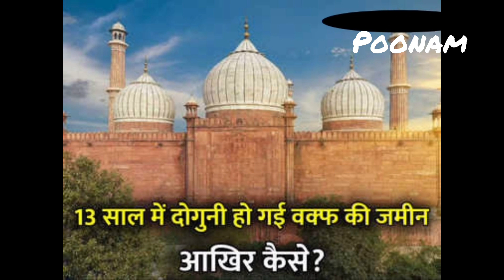kya hai Modi's election plan : ?? ready to move forward |Election 2024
Created by : poonam

Modi's election plan ready to move forward |Election 2024

What does Article 370 says?
Article 370 of the Indian constitution gave special status to Jammu and Kashmir, a region located in the northern part of the Indian subcontinent and part of the larger region of Kashmir which has been the subject of a dispute between India, Pakistan and China since 1947.

Article 370 of the Indian constitution[a] gave special status to Jammu and Kashmir, a region located in the northern part of the Indian subcontinent and part of the larger region of Kashmir which has been the subject of a dispute between India, Pakistan and China since 1947.[4][5] Jammu and Kashmir was administered by India as a state from 17 November 1952 to 31 October 2019, and Article 370 conferred on it the power to have a separate constitution, a state flag, and autonomy of internal administration.[6][7]
The Most awaited Temple of Hinduism is under Construction at Ram Janm Bhumi and all the Hindus across the world are excited for the Opening. So we decided to come up with complete information related to the Ayodhya Ram Mandir Opening Date 2024 and other similar details related to it. As per information coming to us, Ayodhya Ram Mandir Inauguration Date is 24th January 2024 and PM Modi will inaugurate this state of art Temple in India. You must know that Ayodhya is the Birthplace of the Shri Ram and is considered as one of most pious places in India. You should know that the Ayodhya Ram Mandir Completion Date 2024 is expected to be on 24th February 2024. Once the Opening Date is announced, Ayodhya Ram Mandir Darshan Booking 2024 will start and then you can complete the registration to get your tickets. You need to complete the Ram Mandir Ayodhya Registration 2024 in order to get the Darshan of the newly Built Ram Mandir.Prime Minister Narendra Modi will be opening the Ram Mandir on the scheduled date of inauguration which is 24 January 2024The Ram Janm Bhumi Ayodhya is going to get lit with lights of happiness this year because the most awaited Ram Mandir Ayodhya is going to be completed soon. As we all know, Ayodhya is the Birth Place of Lord Rama and he is one of the principal deities of Hinduism. You should know Ram Mandir was being awaited for hundreds of years but it was not possible due to the clash with Babri Mosque. However, the Supreme Court of India passed the Judgement in 2019 in which Land was allocated to the Ram Mandir Trust and authority was passed to Government of India for forming the Trust. After that, the Government of India allocated the Budget for Ram Mandir and Construction was started at the Site. As per information coming to us, Ram Mandir Construction is almost complete and it may take 2-4 Months more for the completion. Moreover, you should know that the Ayodhya Ram Mandir Opening Date 2024 is announced as per which inauguration will be done by Hon’ble Prime Minister of India Sh Narendra Modi in the presence of other delegates.The Construction of Ram Mandir in Ayodhya started after the Historic Judgement of the Supreme Court in 2019.
After that groundbreaking and foundation stone was laid on 5th August 2020 and Construction was initiated with bricks carved Jai Shree Ram on it.
Almost 3 Years are over and Construction of Shri Ram Mandir Ayodhya is going on and only phase 1 is completed till now.
As per Ayodhya Ram Mandir Current Status 2024, 1st Phase of the Ram Mandir is complete and the construction will be complete by January 2024.
Once the construction is complete, Mandir will be open for General Public and Inauguration will be done by Sh PM ModiAyodhya Ram Mandir Inauguration Date 2024
Mandir Ayodhya Ram Mandir
Built by Shri Ram Janmbhoomi Teerth Kshetra Trust
Construction Started in 2019
Architect Sompura Family
Total Allocated Area 70 Acres
Total Mandir Area 2.7 Acres
Ram Mandir Cost Rs 18,000 Crore
Deity Lord Rama
Location of Ram Mandir Ayodhya
State Uttar Pradesh
Construction Company Larsen & Toubro
Ayodhya Ram Mandir Current Status 2024 Phase 1 Complete and Phase 2 ongoing
Ayodhya Ram Mandir Inauguration Date 2024 24th January 2024
Type of Article News

आपकी जमीन पर दावा कर दे तो कोर्ट भी नहीं जा पाएंगे... वक्फ बोर्ड क्या है और कैसे 13 वर्षों में दोगुनी हो गई प्रॉपर्टी

वक्फ बोर्ड होता क्या है? वक्फ बोर्ड वो संस्था है जो अल्लाह के नाम पर दान में दी गई संपत्ति का रख-रखाव करता है। जैसे इस्लाम मजहब मानने वाले जब अपनी किसी चल या अचल संपत्ति को जकात में देते हैं तो वो संपत्ति तभी से 'वक्फ' कहलाती है। जकात दिए जाने के बाद इस संपत्ति पर किसी का मालिकाना अधिकार नहीं होता।